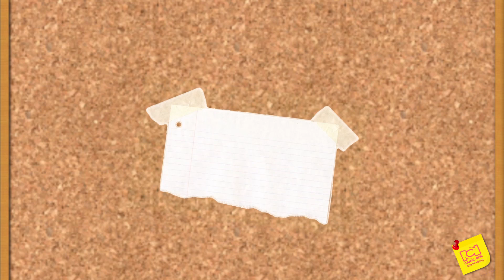Yo soy Betty, la fea, más de dos décadas siendo una joya de la televisión colombiana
Betty, la fea cumple 21 años siendo una de las joyas más preciadas de Fernando Gaitán y de todos los colombianos. Conoce detalles inéditos de esta gran producción.